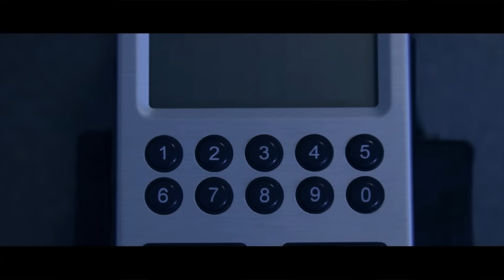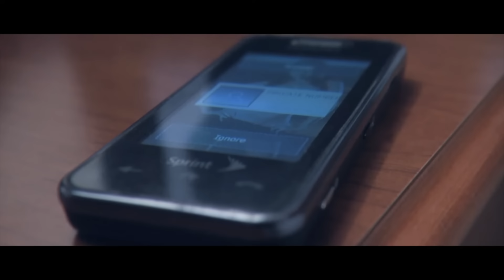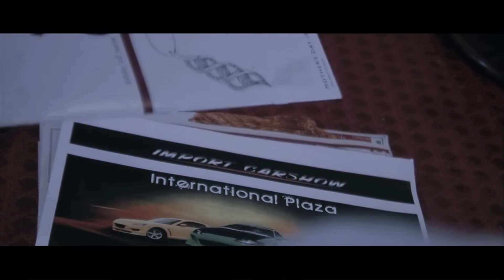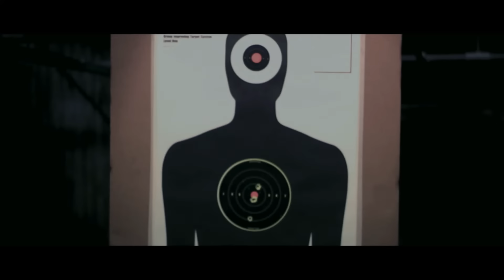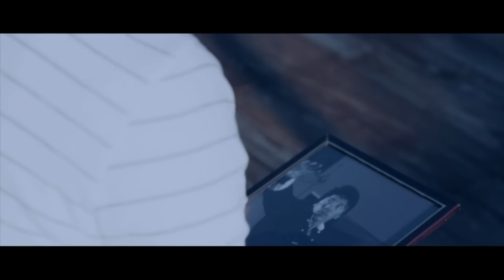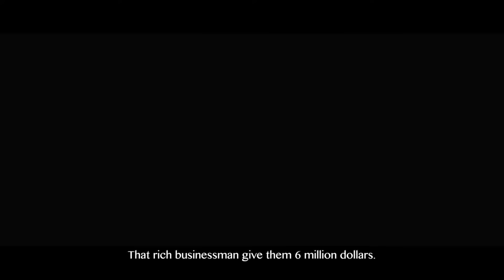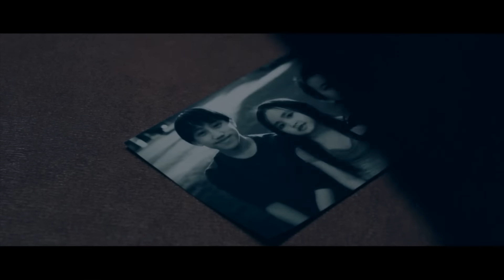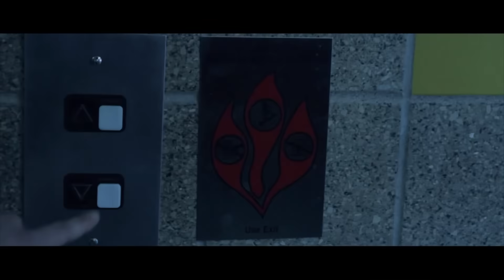Phim Hành Động Kịch Tính I Dòng Máu Đối Nghịch I Phim Lẻ Hay Nhất I Phim Lẻ Thuyết Minh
👉 Phim Võ Thuật Kiếm Hiệp Đặc Sắc - THUẬN THIÊN PHỦ KỲ ÁN - Phim Chiếu Rạp 2021:
👉 Phim Võ Thuật Đặc Sắc - Bí Mật Của Công Chúa - Phim Chiếu Rạp Mới Nhất 2021:
► Bản quyền thuộc về ST FILM, vui lòng không reup dưới mọi hình thức